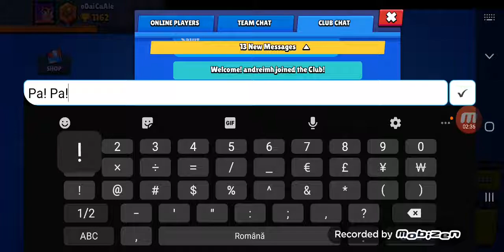Brawl stars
One Thing Right